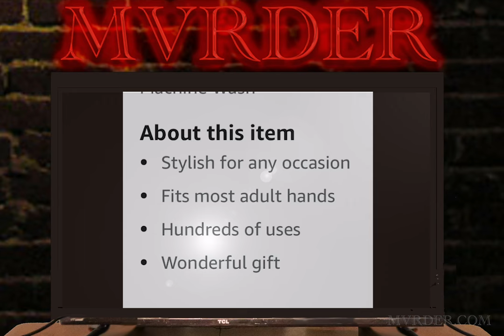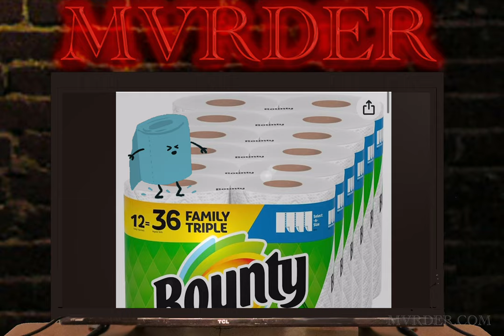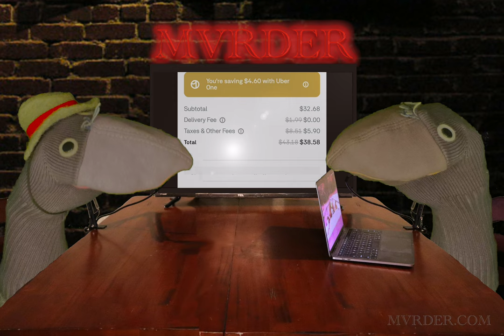Amazon | MVRDER 🛍️🛒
Bobby and Bug go through a range of emotions while surfing Amazon in this MVRDER puppet podcast episode.

MVRDER is created by BugEye.

Puppets by Puppetude!